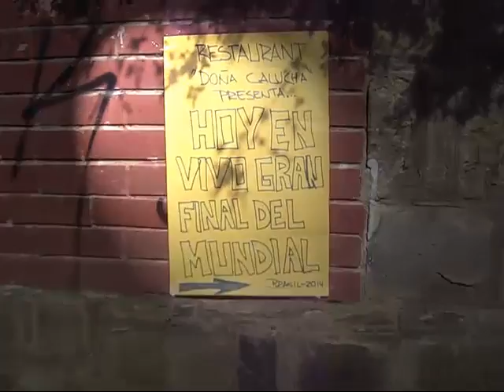Teñido en boxer y con monopatin por la ciudad - Jorge Fabricio Ortiz